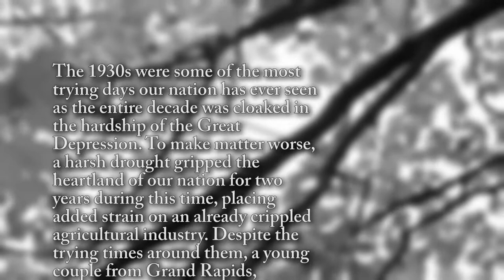Marion Butler - Life Story Digital Video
Life Story Funeral Homes present the life of Marion Butler of Grand Rapids, MI. To read the obituary of Marion Butler, to read the full Life Story, or to leave a memory or comment, please